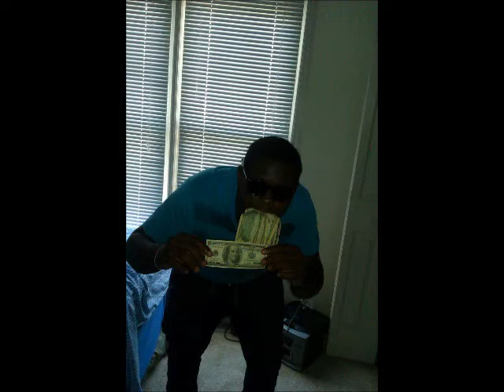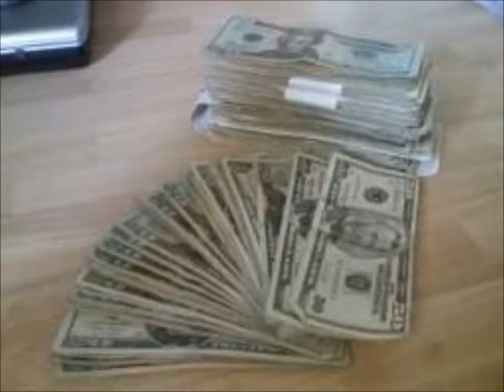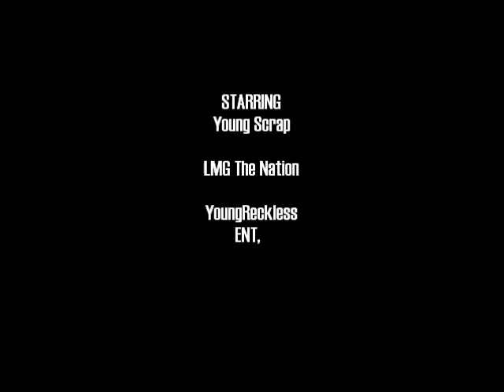YoungScrap-Major Payne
New Single Off Up & Coming MixTape, The Young & The Reckless, LMG The Nation Fuck Wit Us